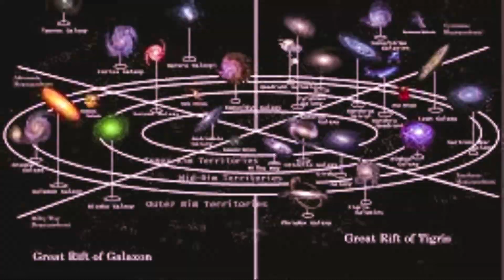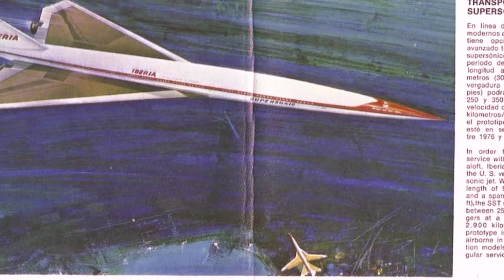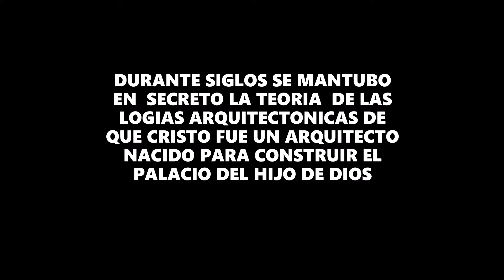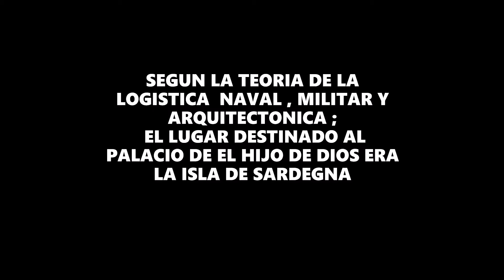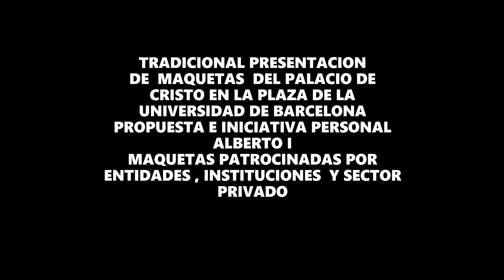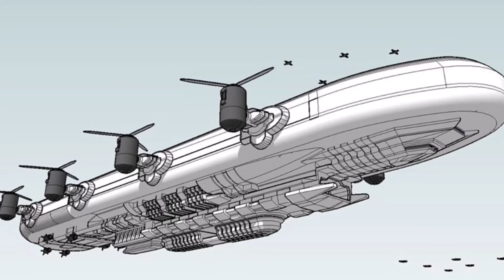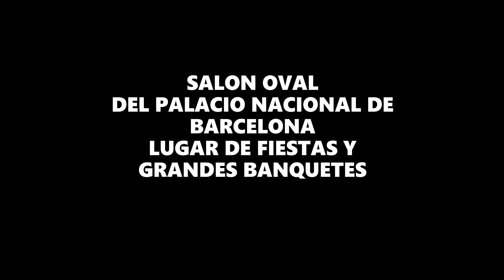STAR I EL PALACIO DE CRISTO PRINCIPE ALBERT I NOCHE DE REYES MAGOS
ALBERTO I INVITACION ; MEJORA Y MODERNIZACION  DE ARTESANIA DE PESEBRES DE CATALUNYA ; VERSION CRISTO  ARQUITECTO ( EL PALACIO DE CRISTO )